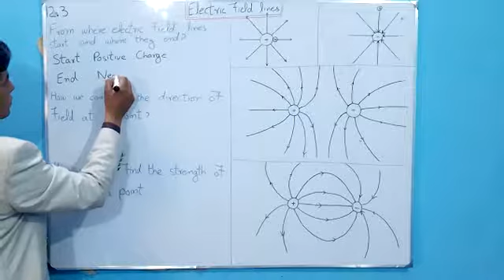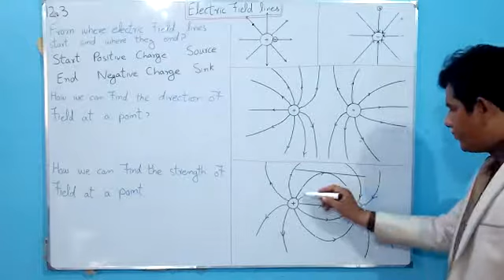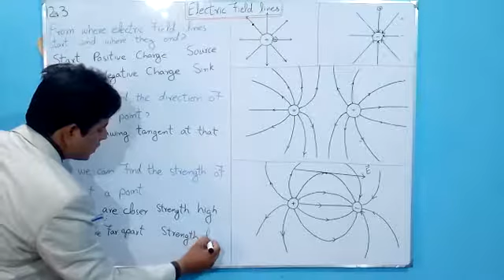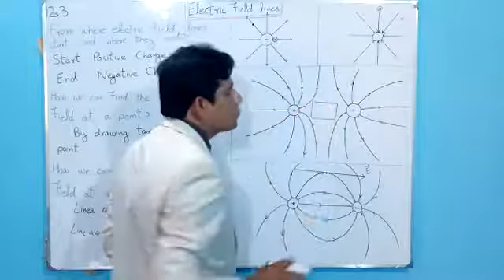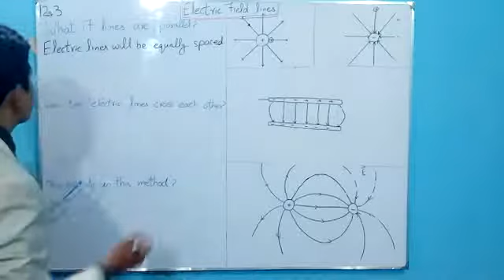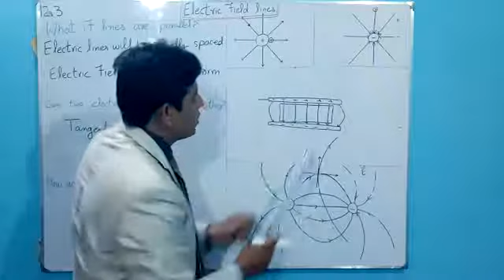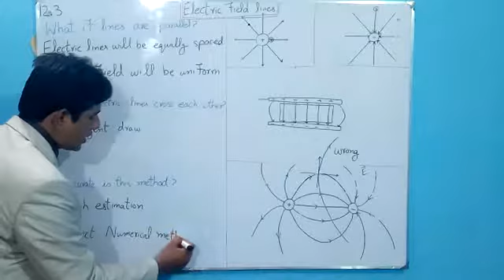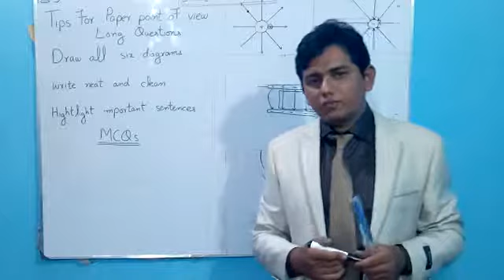Electric field lines in Urdu | part 2 | Exam point of view |12.3 FSC 2nd year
electric field lines in Urdu